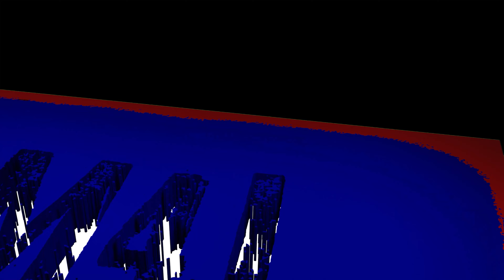Cruising To Lahill | The M4J Network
I've been talking about building a cruise ship terminal for a while now. In terms of major passenger terminal types it's the only one that's been missing on the network, until this week that is!

Lahill plays host to the first cruise terminal on the map, with this facility serving Gardcity as well as the surrounding area. In time, others will be built across the network, but I'd say this is a pretty good start!

My PC Specs:
Gaming PC: